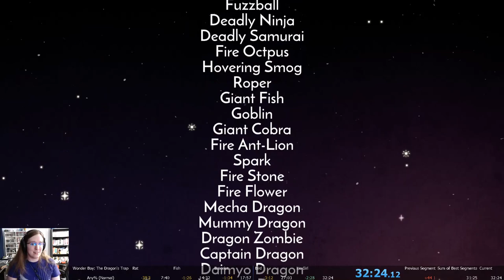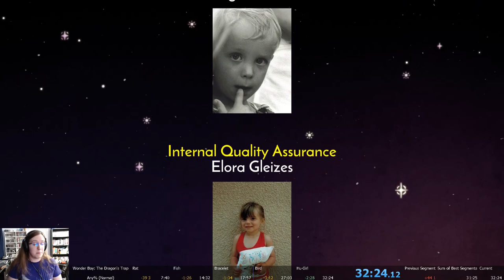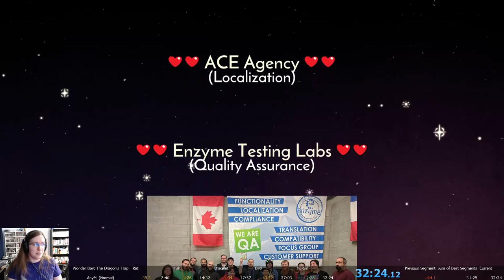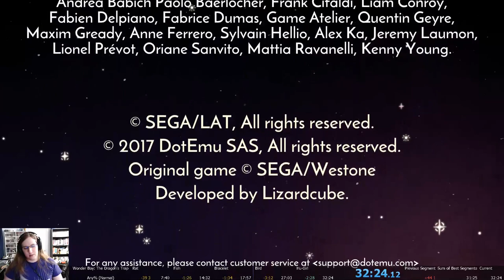Wonder Boy: The Dragon's Trap Any% (Normal) Speedrun (32:24) WR